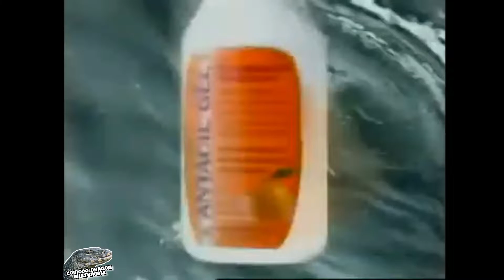Forza Horizon 5 (TH) | EP.199 | Toyota Hilux Arctic Truck AT38 (2007)